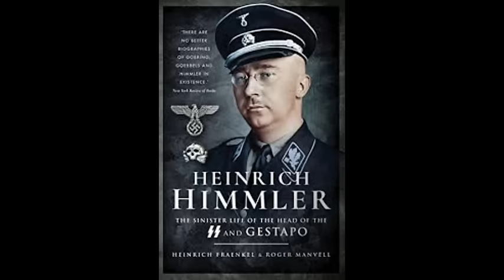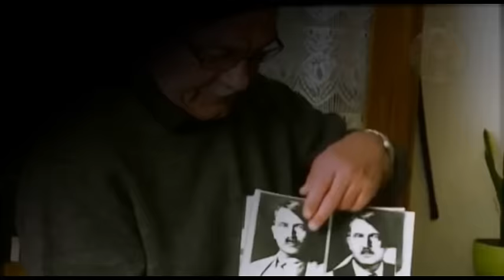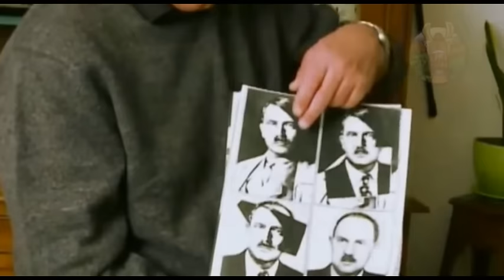I FIGLI DEI GERARCHI NAZISTI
Lavoro difficile, che però andava fatto. Vi racconto dei figli dei gerarchi nazisti, del loro vissuto, del rapporto con il padre. Un collage meticoloso di foto reali e di storie, che potremo aggiungere alla nostra conoscenza sul nazismo. Buona visione a tutti. PS MI È STATO FATTO NOTARE CHE HO COMMESSO UN ERRORE. QUELLA CHE RACCONTA DI NON VOLER FAR TRAPELARE L'ACCENTO TEDESCO ERA PARENTE DI HIMMLER E NON DI GOERING. Preciso questo appunto prima che altri professori intervengano a bacchettarmi con la matita rossa..